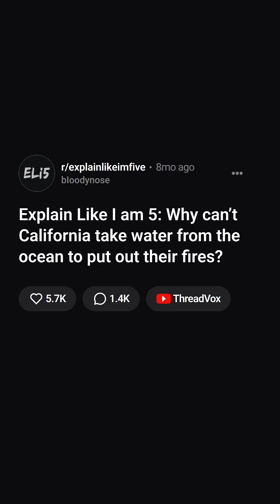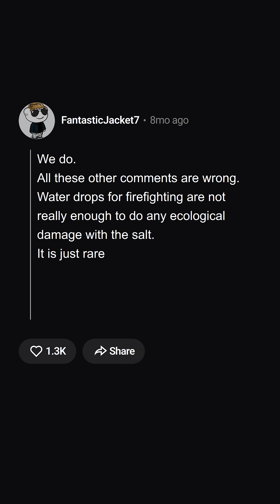Why Can’t California Use Ocean Water to Fight Fires? 🌊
They can, but saltwater pumps corrode quickly and require complex logistics. Ocean water is rarely the closest fire water source. Why is this so challenging for fire teams?